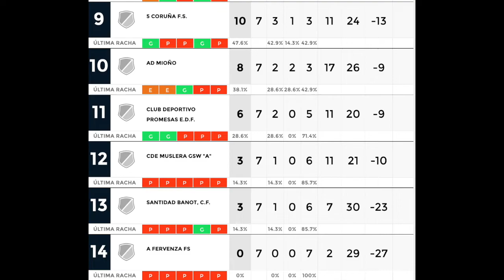Resúmenes jornada 7 2ª División femenina y jornada 9 2ª División B grupo 2 futsal